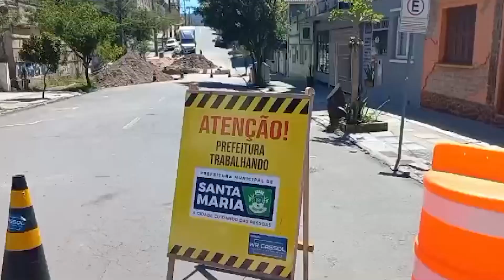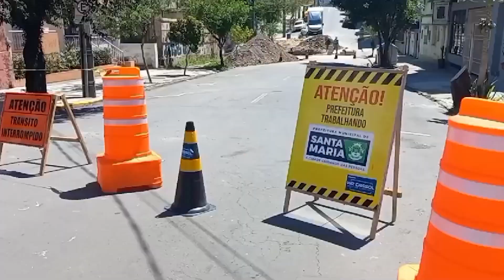Segunda-feira de movimento intenso nas ruas e avenidas de Santa Maria